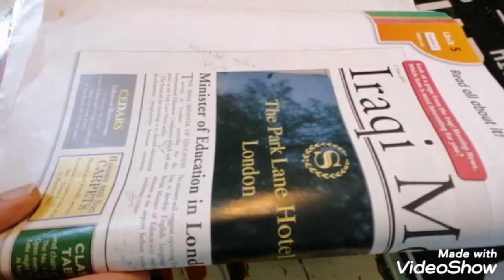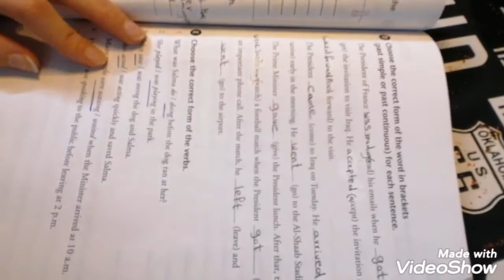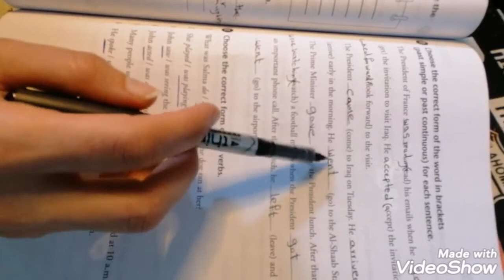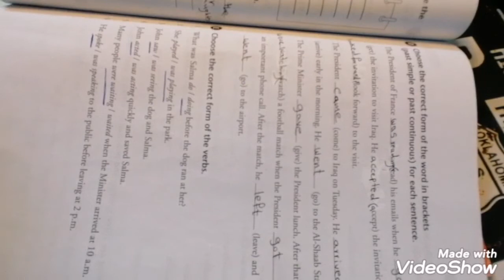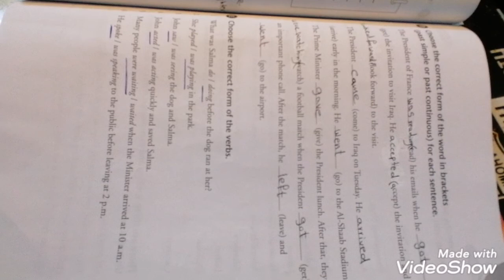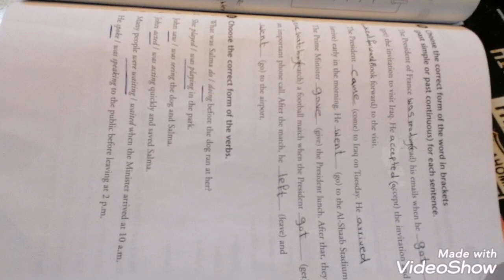شرح unit 5/ الدرس الثالث/ القسم الثاني.. part 2🌷اللغة الإنجليزية للصف الثالث المتوسط 2021 💙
رابط التليغرام / مادة اللغة الإنجليزية 👇👇👇💜